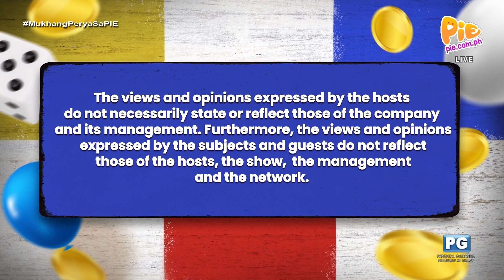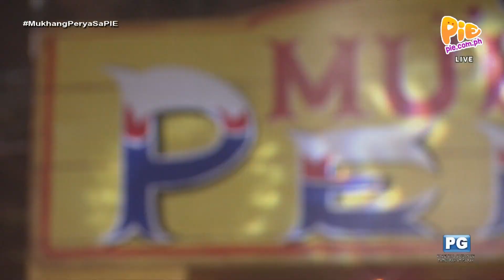Mukhang Perya 6PM (1/2) | September 9, 2023 | PIE Channel